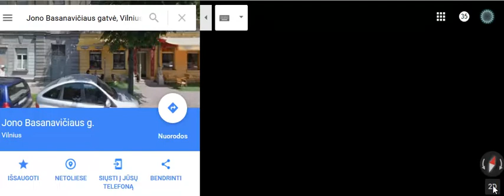UŽPILTI NAMAI VILNIUJE , BASANAVIČIAUS g.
Tokių namų yra apstu senamiestyje,visur,kur tik statiniai statyti iki pirmojo pasaulinio karo...